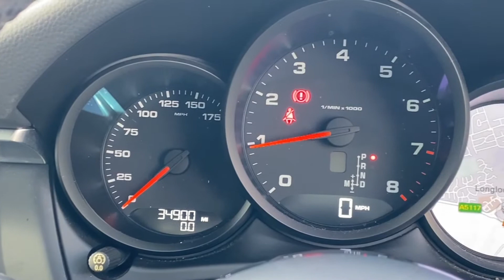SOLD | 2018 ('18) Porsche Macan finished in Volcano Grey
For peace of mind if you preferred not visiting the Centre during this time, we are able to offer a delivery service. At Porsche Centre Chester, we are dedicated to ensuring a high-quality experience is delivered to our customers across all departments. As a Porsche Centre Chester customer, you will be welcomed into the family and can be invited to various events throughout the year. We are located around the corner from Cheshire Oaks designer outlet and we are an easy commute from Chester, Manchester and Liverpool. When purchasing a Porsche Approved Pre-Owned model from Porsche Centre Chester you can be sure that it is prepared to the highest of standards. The vehicle is inspected in compliance with our 111-point inspection and is then sealed with a minimum of 24 months Porsche Approved Warranty and Porsche Assistance.